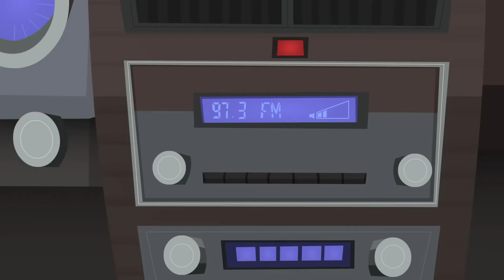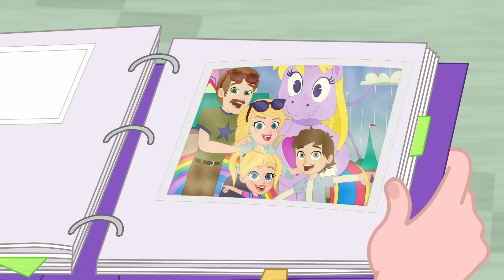Mermaid Drama! | Polly Pocket | Video for kids | WildBrain Enchanted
Enjoy 1 hour of Polly Pocket episodes back to back, featuring Mermaids, and lots of drama!